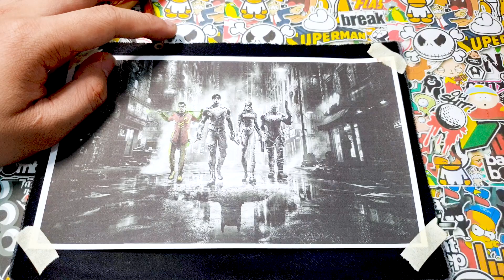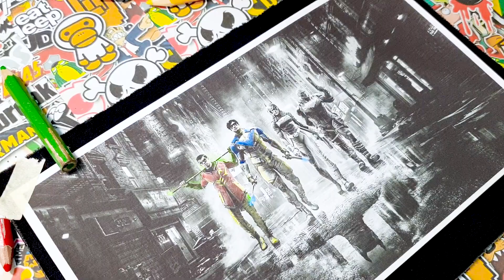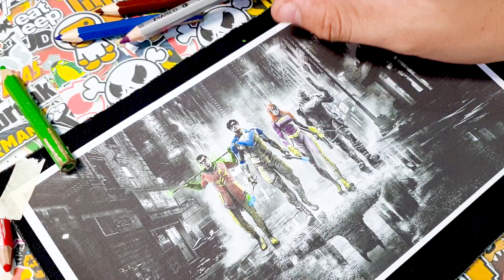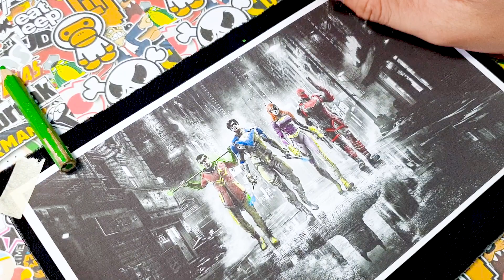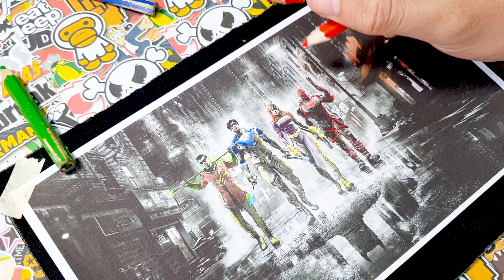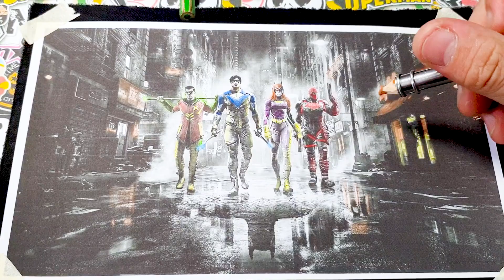Gotham City Defenders - Legacy of Batman on Four Heroes: Batgirl, Nightwing, Red Hood, and Robin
Embrace the Legacy of the Dark Knight!
Coloring Posters - Gotham City Defenders
Welcome to the dark and dynamic world of Gotham City, where the legacy of Batman lives on through four brave heroes: Batgirl, Nightwing, Red Hood, and Robin. In these captivating coloring posters, witness the rise of these young protectors as they swiftly take up the mantle to defend Gotham after Batman's heroic demise
.🦇 Batgirl - The Fierce Avenger: 🦇
Batgirl emerges as a beacon of justice, donning her iconic cape and cowl to uphold Gotham's safety. With her intelligence, combat skills, and unyielding determination, she embraces the spirit of the bat, ensuring that the Dark Knight's principles remain steadfast.
🌓 Nightwing - The Vigilante of the Night: 🌓
Nightwing, once Batman's loyal protégé, steps into the shadows as a solo crime-fighter. Graceful and agile, he patrols the city with acrobatic finesse, honoring his mentor's teachings while forging his own path in the name of justice.
🔴 Red Hood - The Reformed Anti-Hero: 🔴
A complex figure fueled by a desire for redemption, Red Hood stands as a controversial defender of Gotham. Armed with his lethal arsenal, he walks a fine line between vengeance and justice, determined to protect the city from threats both outside and within.
🐦 Robin - The Young Aerial Guardian: 🐦
As the youngest of the heroes, Robin brings youthful enthusiasm and determination to the team. With his acrobatic skills and high-tech gadgets, he soars through the skies, ready to prove himself as a worthy successor to Batman's legacy.
 Coloring Instructions:
Download these captivating coloring posters and let your artistic skills shine! Immerse yourself in Gotham's gloomy atmosphere by adding shades of deep purples and blues to the city's skyline. Use bold and vibrant colors to bring the heroes' costumes to life, reflecting their distinct personalities and unwavering resolve.
  As you color each poster, imagine the heroes teaming up to face Gotham's most notorious villains, embodying the indomitable spirit of Batman even in his absence. Add dynamic backgrounds and thrilling action scenes to depict their relentless fight against crime.
 Note: The legacy of Batman transcends time and tragedy, inspiring a new generation of heroes to rise and protect Gotham City. As you color these posters, remember that these characters embody not just the Dark Knight's mantle, but also the qualities that make them unique and indispensable defenders of justice.
 Prepare to embark on an artistic journey that celebrates the strength, courage, and unity of Batgirl, Nightwing, Red Hood, and Robin. Through your creativity, they will continue to inspire hope and stand as the shining symbols of Gotham City's enduring protection! 🎨🦇🌃